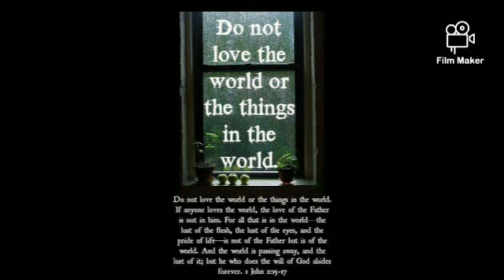Reflections of Life - Zach Cook (Prod. Raspo)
I could do better on these videos but I want to get the message across first and foremost over the looks. but one day hope to make better quality videos and songs to speak to the world in just how easily it is to lose sight and focus of self importance and self awareness if you put your faith into man or woman more than God and yourself